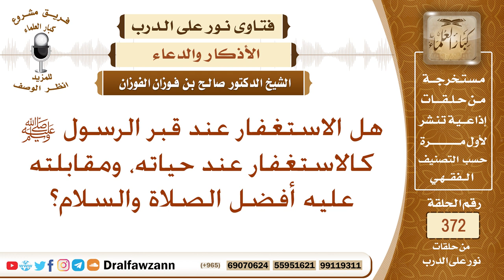هل الاستغفار عند قبر الرسول ﷺ كالاستغفار عند حياته ومقابلته عليه أفضل الصلاة والسلام؟ صالح الفوزان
نص السؤال: هل الاستغفار عند قبر الرسول ﷺ كالاستغفار عند حياته، ومقابلته عليه أفضل الصلاة والسلام؟
السيرة الذاتية :
للاشتراك في قناة الشيخ صالح الفوزان

رئيس الفريق
لمشروع كبار العلماء